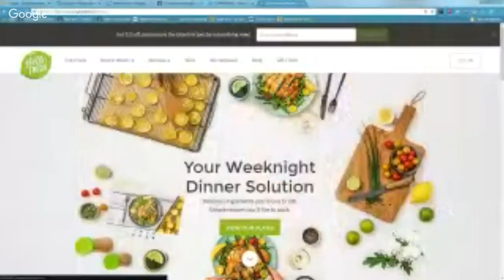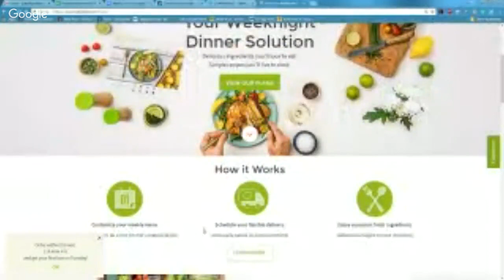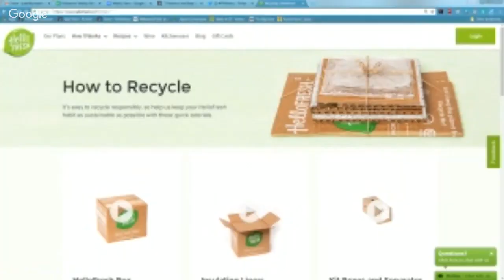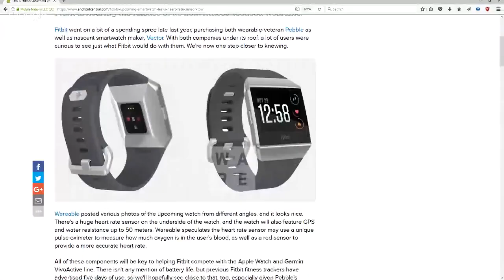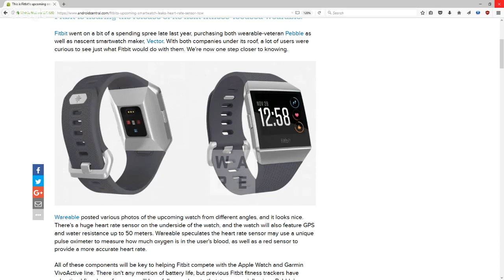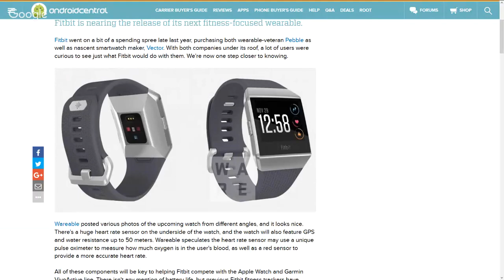"T-Mobile is the Beats of wireless" and more in the mail | PNWeekly 265 | Pocketnow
Do we give too much credit to T-Mobile and not enough to Sprint? One of our listeners weighs in on the Un-carrier's marketing and network deployment strategies and, full disclosure, he's a Sprint employee. We'll be fair, though, and tackle points from not just him, but several letters in our mailbox this week. Make sure you're charged and ready for the Pocketnow Weekly!